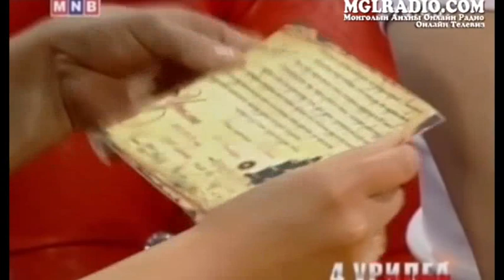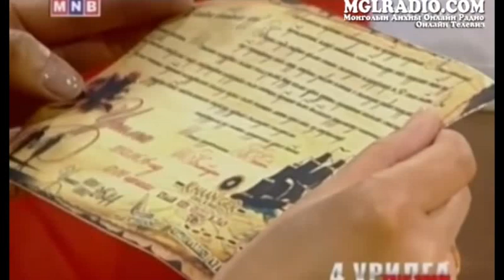4 urilga talk show